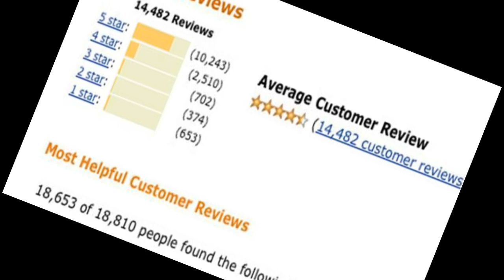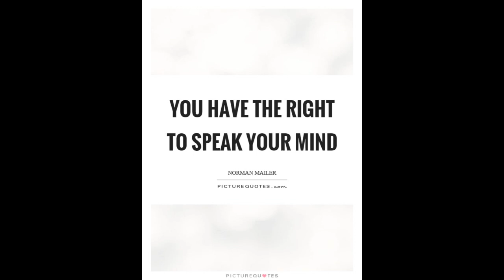Is it Right Banning Movie Reviews/Tamil/First Spark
பட விமர்சனங்களை தடை செய்ய துடிக்கும் திரைப்பட துறை டிக்கெட் விலையை குறைக்க முயற்சி செய்யுமா